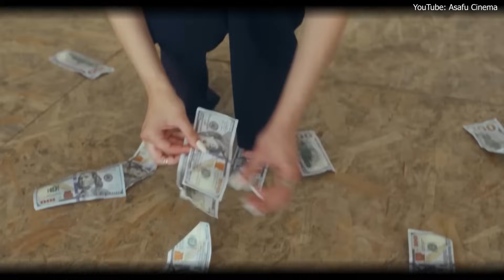AGASOBANUYE GASHYA 2023:💕UMUKOBWA YASABYE UMUSORE WiGiZE UMUSABiRiZi KUMURONGORA🥰| INKURU Z'URUKUNDO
NiBA UKUNDA INKURU Z'URUKUNDO NZiZA❣️FUNGURA HANO WUMVE